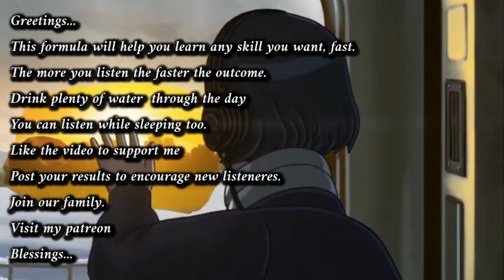Learn Any Skill Fast - Subliminal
Greetings...

🌟Welcome to this Learn Any Skill Fast Subliminal🌟
🌟To achieve the best results🌟 :
🌟Stay hydrated🌟
🌟Listen at least 30 minutes per session🌟
🌟Low volume🌟
🌟Visualize your desired outcome🌟

                                🌟IMPORTANT🌟
🌟Post your results to encourage new listeners🌟
🌟Make your requests in the comments🌟